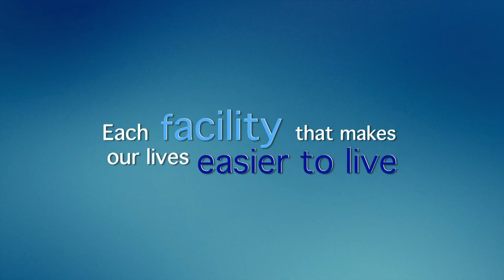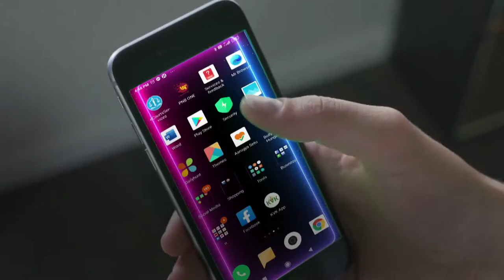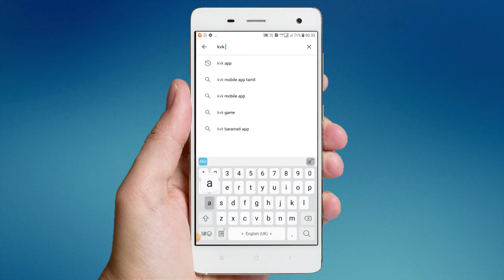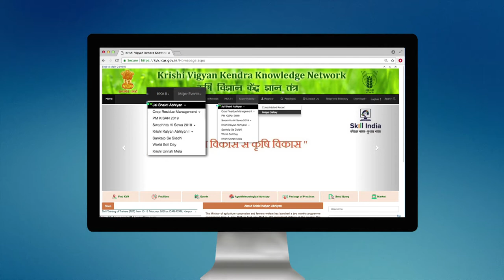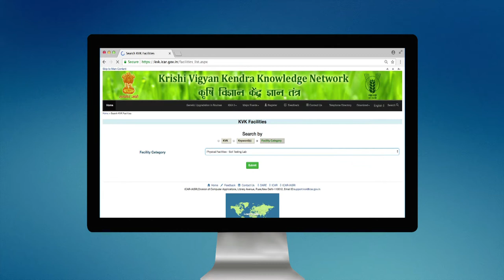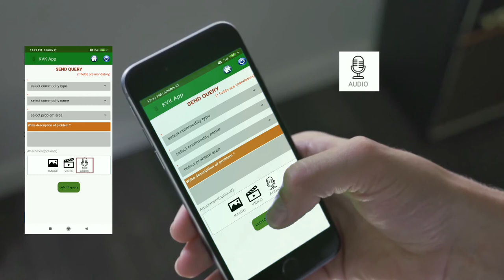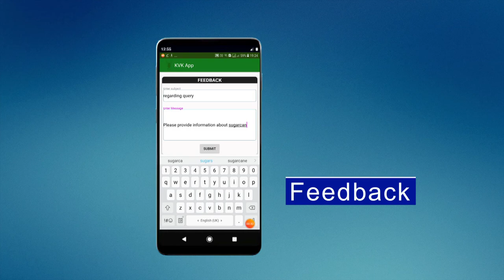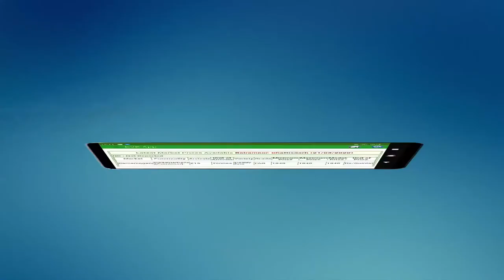KVK Portal and Mobile App Movie in English